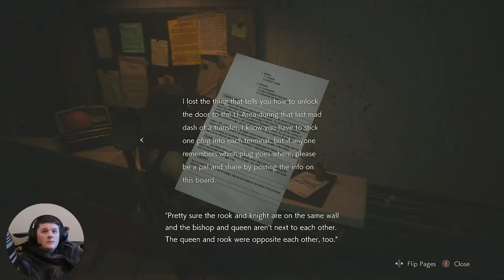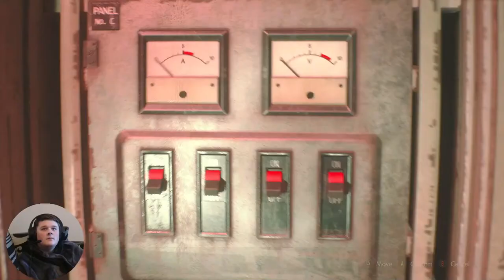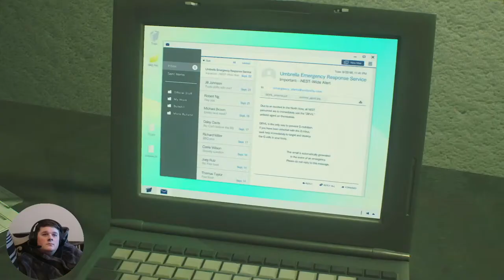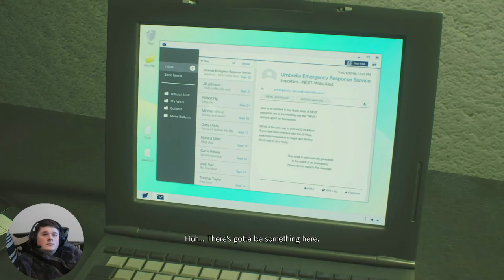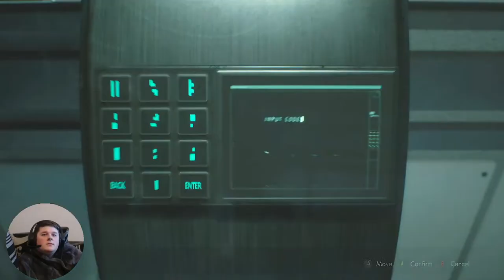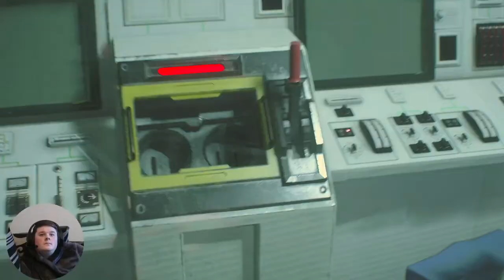Resident Evil 2 Remake Claire Playthrough Part 2 - Lets Go Rescue Sherry & The End of Claire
Let's Play Resident Evil 2 Remake Claire Playthrough Part 2 - Lets Go Rescue Sherry & The End of Claire

residentevil2 residentevil residentevil2remake residentevilclaire zombiesurvival Loving the remade Resident Evil Games. Let me know if you want to see more playthroughs of these games, I can do a hardcore playthrough etc Just let me know and I will arrange it.

Playing on Xbox Series X. 1080p 60fps.